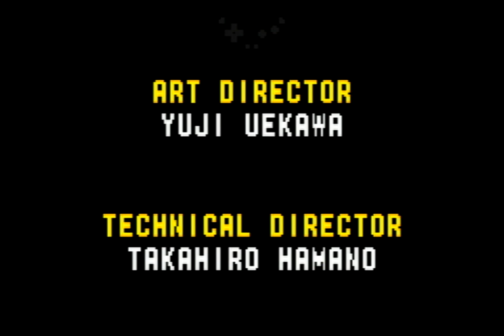Sonic Advance (Amy) World Record - 15:33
Speedrun of Sonic Advance as Amy in 15:33 real-time minus time bonus (taking real-time and subtracting one frame per 100 points in time bonus) - timing starts upon Neo Green Hill 1's level card displaying, and ends upon the in-game timer freezing upon defeating X Zone. This speedrun was ran on a gamecube with a GBA Player, using the Gameboy Interface software (You can see my input display at the top!). Ran on easy difficulty because it saves time on bosses.

The total time bonus (excluding X Zone's, since the run has ended by then) adds up to 410000. Real Time is 16:42.232

Holy shit this run. The only notable non-luck based timeloss is from Casino Paradise 1, which was not great - I only made average cycle - but the rest of the stages were executed REALLY well with almost no notable mistakes at all. Boss luck was overall fine too. To put things into perspective, this run is 14 seconds behind my sum of best: 5 of those seconds are from casino paradise 1. Almost all of the remaining time is from casino paradise boss and x-zone boss luck. Yeah this run is really good and I am VERY happy with this. Girl power.

Timestamps:

0:00​ - Neo Green Hill
2:07 - Secret Base
4:28 - Casino Paradise
6:38 - Ice Mountain
9:00 - Angel Island
11:34 - Egg Rocket
15:54 - X Zone